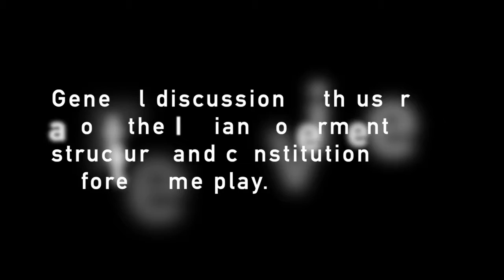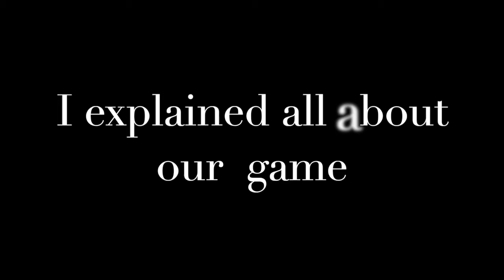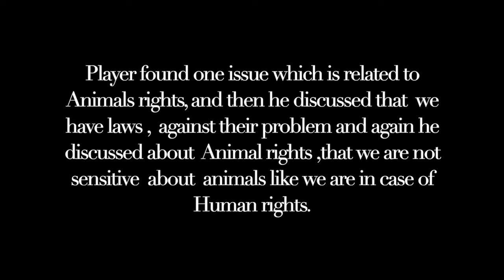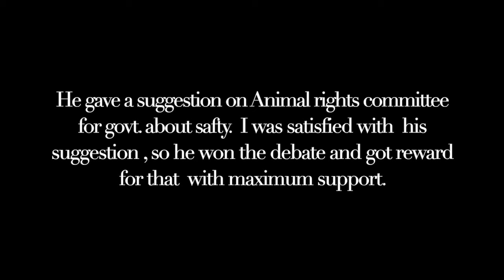Adhikar Board Game User Testing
Creative Workshop: Learning games for young adults
Guide : Kuntal De
Team : Amit Shende and Satish Abhane
Toy and Game Design 2019
National Institute of Design , Gandhinagar